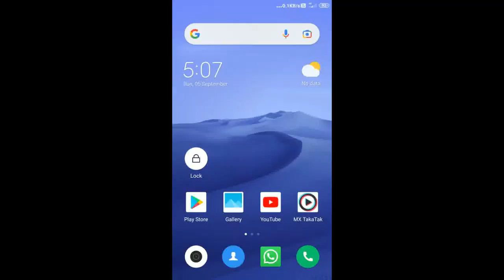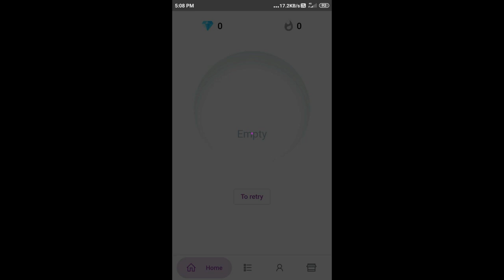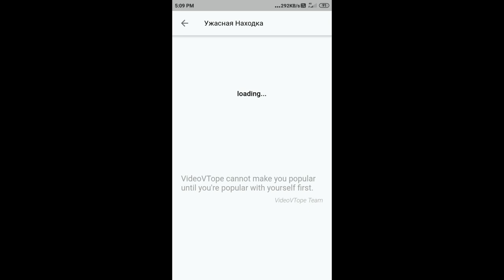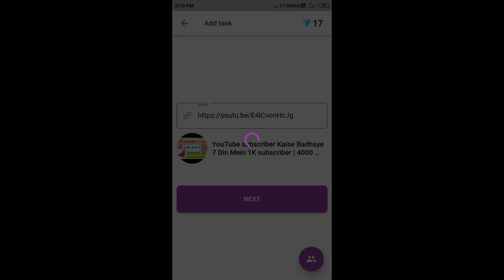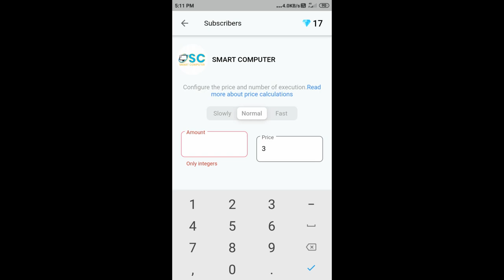youtube pe 1000 subscriber kaise badhaye // ऐप की मदद से सब्सक्राइबर बढ़ाएं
,{{{{{{{{{{  THANK YOU SO MUCH FOR COMING }}}}}}}}}},

other question

4👉youtu
{10} hbe sububscribers on YouTube channel